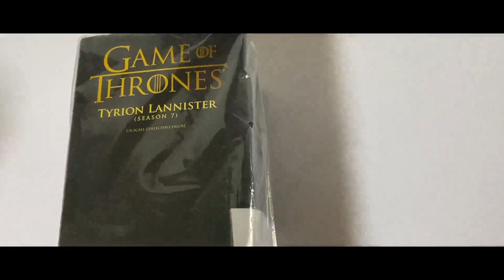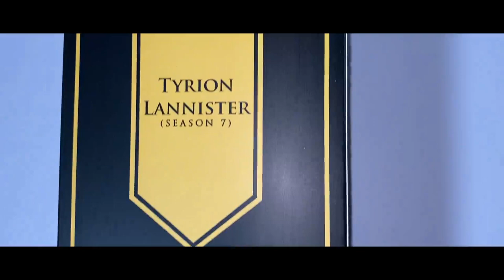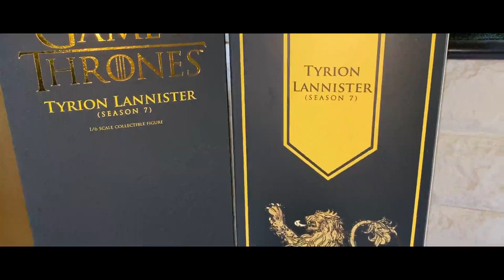Tyrion Lannister (season 7) Threezero unboxing español [ テイリオン・ラニスター シーズン7]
Buenas mis amigos aventureros, en esta ocasión les mostramos una de nuestras pasiones, la colección de figuras, en esta oportunidad les traemos a: Tyrion Lannister a escala 1/6 de Threezero, esperamos les guste.

➜MUSICA🎧:

* filmora library